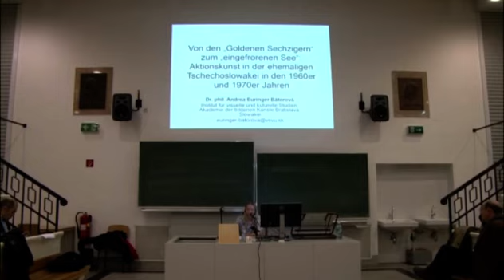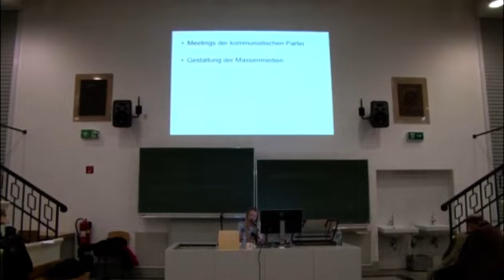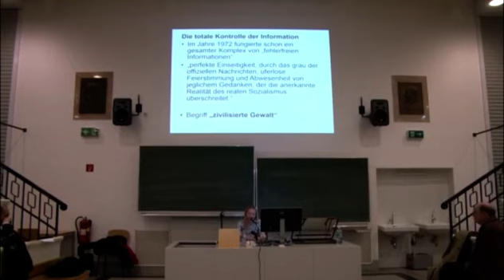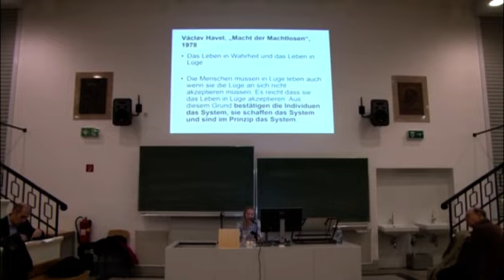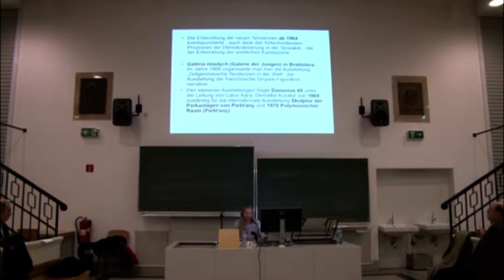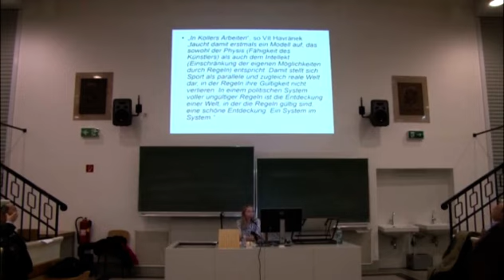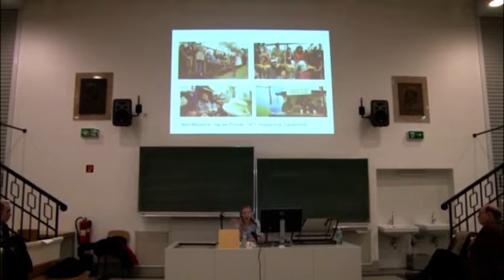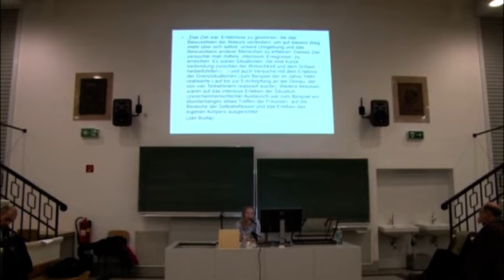Andrea Euringer Bátorová – Lecture “From ´golden sixties´ to ´iced lake´.”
Action art in former Czechoslovakia in the 1960s and 1970s.
Course "Avant-Garde aesthetics & politics of form".
University of Vienna, 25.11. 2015
(Please notice that the quality of sound is not so high within the first few minutes)